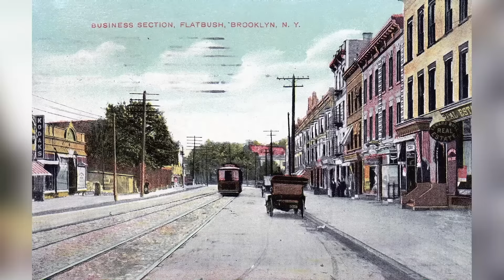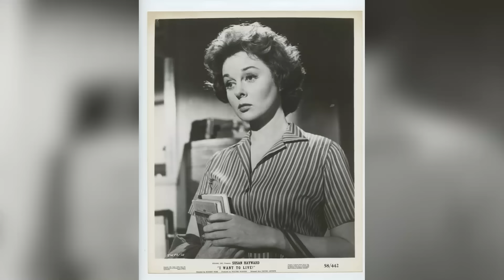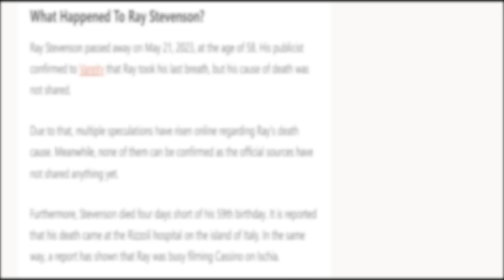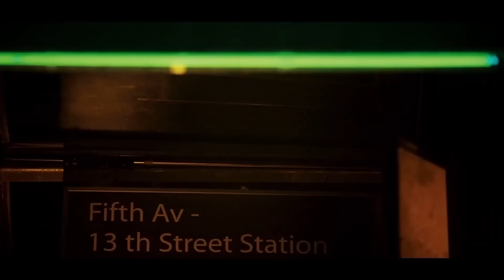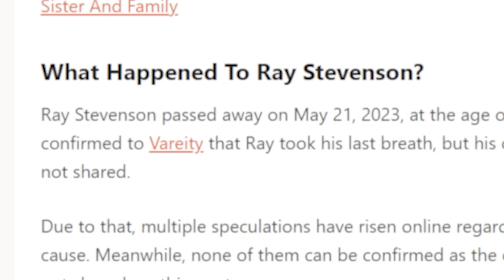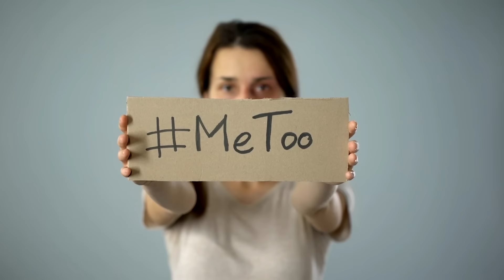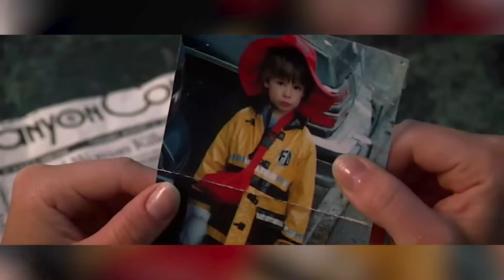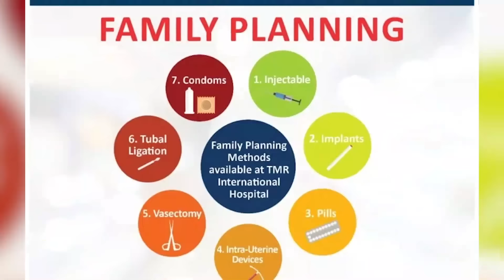What was REALLY Going on with Susan Hayward?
Behind the allure of the silver screen and the flashbulbs of Hollywood, there was Susan Hayward - an enigma wrapped in a riddle. Known for her fiery performances, her life off-camera was a tapestry of hidden struggles and whispered secrets. An Oscar winner with an undeniable talent, yet her story is clouded with unanswered questions. What was the truth behind her sudden and mysterious health battles? Why did tragedy seem to follow her, shadow-like, at every turn?